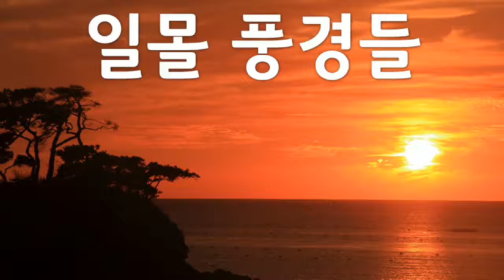일몰 풍경들, 75장 일몰 풍경 사진, 박종진 작가, 공유마당